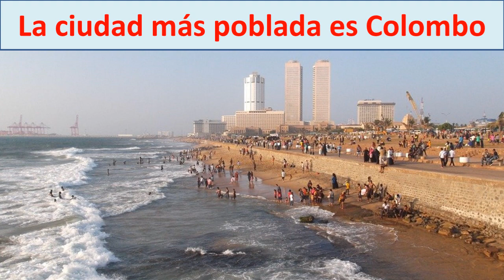Mapa de Sri Lanka. .Donde esta Sri Lanka. Capital de Sri Lanka. Donde queda Sri Lanka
Mapa de Sri Lanka en el mapa del mundo
Donde esta Sri Lanka en el mapa de Asia
Donde queda Sri Lanka y fronteras de Sri Lanka
Capital de Sri Lanka Kotte
Conoce la bandera de Sri Lanka, superficie de Sri Lanka, población de Sri Lanka, moneda de Sri Lanka